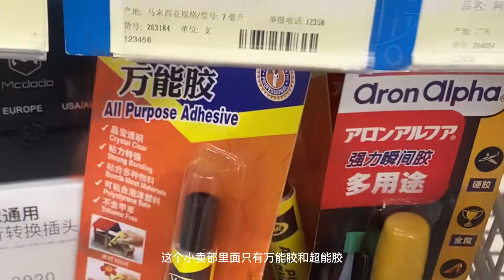bmpcc original 一代拆解维修，口袋电影机内部都有什么？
本期影片是2020年拍摄的。修好之后没有出现过故障，我很喜欢这台机器，会继续使用它拍摄影片。